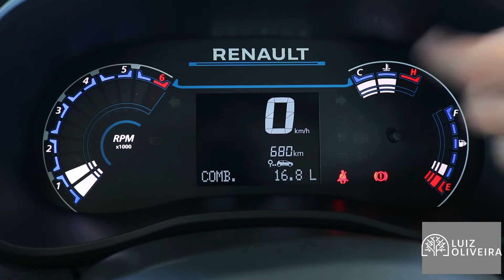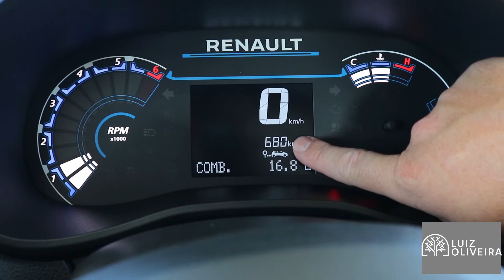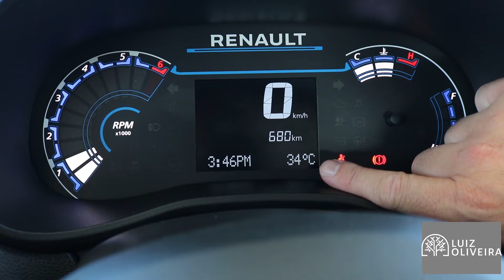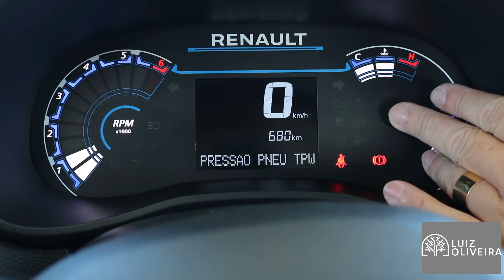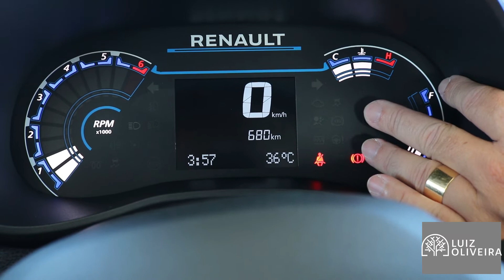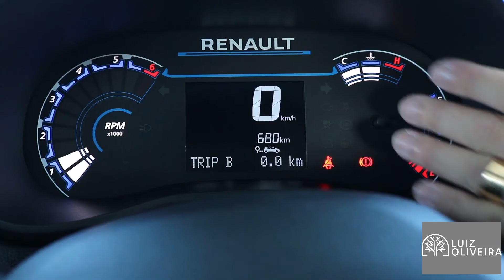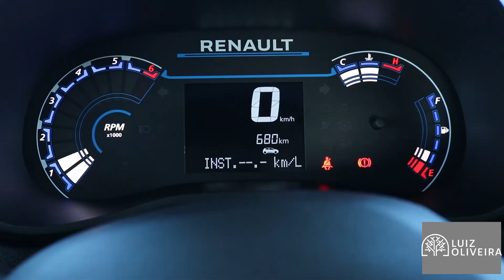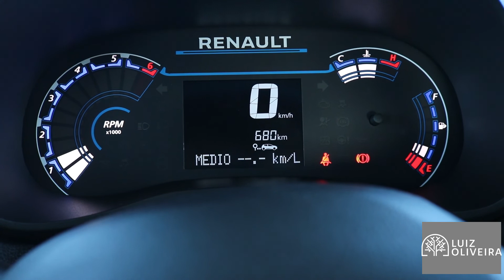Painel | Computador de bordo | RENAULT KWID INTENSE PACK BITON 1.0 MANUAL 2023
Estamos diante do RENAULT KWID INTENSE PACK BITON 1.0 MANUAL 2023 e neste vídeo vou te mostrar como funciona o Computador de bordo pois é bem simples sua função. Ficou Curioso? Então aperte o play, não esqueça do 👍👍 . ative o 🚨🚨 e Vamos Lá!!!

QUER SE CONECTAR COMIGO?  😎

MAIS DETALHES  | OPCIONAIS:
☑️Espelhamento de Smartphone
☑️2 airbags laterais
☑️Câmera de ré
☑️Volante três raios
☑️Retrovisores na cor preto brilhante
☑️Retrovisores com ajuste elétrico
☑️MEDIA Evolution com Android Auto® e Apple Carplay®
☑️Cintos de segurança traseiros de 3 pontos
☑️Direção elétrica
☑️Sistema CAR - Travamento automático a 6 km/h
☑️Sistema Start&Stop
☑️Ar-condicionado
☑️2 Isofix
☑️Indicador de troca de marcha
☑️Banco rebatível 1/1
☑️Freios ABS
☑️Câmbio manual de 5 velocidades
☑️Apoio de cabeça traseiro central e laterais com ajuste de altura
☑️Monitoramento da pressão dos pneus (TPMS)
☑️2 airbags frontais
☑️Controle eletrônico de estabilidade (ESP)
☑️Auxílio de partida em rampa (HSA)
☑️Luzes de circulação diurna em LED (DRL)
☑️E muito mais